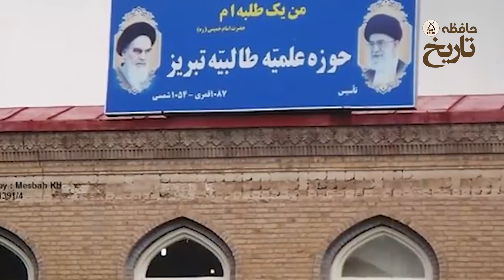حواشی انقلاب 57 : مرجع تقلیدی که خمینی رو از اعدام نجات داد خودش به دستور رهبر انقلاب کشته شد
سید کاظم شریعتمداری معتبر ترین مرجع تقلید زمان شاه وقتی که روح الله خمینی با قانون انقلاب سفید شاه مخالفت و محکوم به اعدام شد اونو از اعدام نجات داد ولی بعد از پیروزی انقلاب اسلامی به واسطه رهبر انقلاب 57 کشته و شبانه بدون مراسم تشع جنازه در قم خاک شد
در این ویدیو پرداختیم به زندگی نامه روحانی که مخالف دخلات آخوند به سیاست بود تا آخرین لحظه زندگی اش هم پای عقیده اش ایستاد کسی که حتی مخالف رهبر شدن رفیق و شاگرد قدیمی اش خمینی بعد از 22 بهمن سال 57 بود و بدتر از اون هم مخالف با قانون 110 اصل فقیه بود که در سال 61 بعد از اعتراف های صادق قطب زاده جهت کودتا علیه جمهوری اسلامی و ترور رهبر انقلاب در تلوزیون پخش شد نام شریعتمداری هم میان هم دستان نام برد که این قضیه باعث شد که دیگه شریعتمداری رو به رسمیت نشناس و بعد از اعترافات اجباری از مرجع تقلید سید کاظم شریعتمداری اونو حبس خانگی کرده و کتاب هاشو آتش زدن و متسفانه او غریبانه در بیمارستان مهرداد تهران درگذشت

این ویدیو مناسب کسایی که علاقه به ولی فقیه تاریخ ایران تاریخ جمهوری اسلامی ناگفته های حکومت  پهلوی شخصیت های مهم تاریخ ایران حواشی زندگی سران جهموری اسلامی رهبر جمهوری اسلامی خمینی و خاندان پهلوی دارند میتونه مفید و کاربردی باشه
پس این ویدیو رو از دست ندین تا به سوال هایی که ایجاد شده به جوابش برسید

به حافظه تاریخ خوش اومدین
 ما تو این کانال سعی داریم تا مروری بر  تاریخ ایران و دنیا داشته باشیم و با سند و عکس و ویدیو با شما به اشتراک بزاریم
قابل توجه دوستان باید عرض کنم که ما طرفدار جناء خاصی نیستیم و فقط سعی میکنیم با این ویدیو ها به آگاهی برسیم
ممنون که از کانال خودتون حمایت میکنید لطف کنید اگه کانال براتون مفید بود با دوستاتونم به اشتراک بزارید و در آگاه شدن دوستاتونم سهیم باشید
هر گونه پیشنهاد انتقاد ایده یا نظری داشتید حتما در کامنت  به اشتراک بزارید ما همه نظر هاتونو میخونیم و حتما در جهت بهبود کانال اجرا خواهیم کرد

ناگفته های تاریخ ایران
تاریخ هنر ایران
ایران بعد از انقلاب
ایران زمان شاه

جهت عضویت در کانال حافظه تاریخ میتونید از لینک زیر استفاده کنید

تو ویدیو ها میبینمتون لایک و سابسکرایب و پیشنهاد یادتون نره